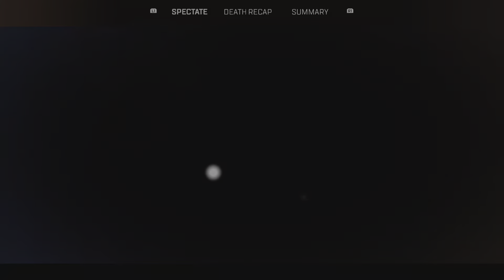Lots of boom boom